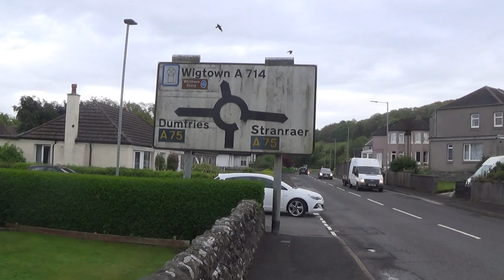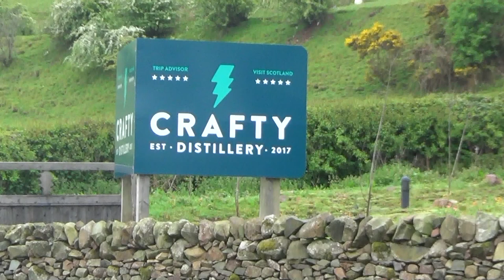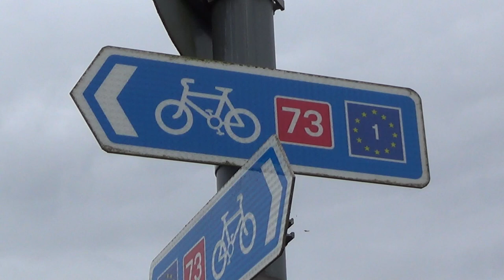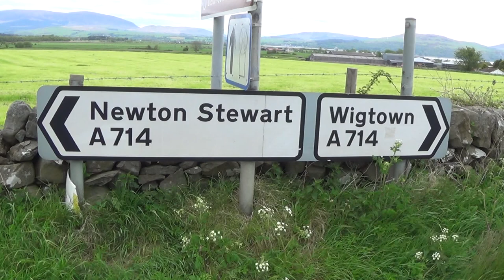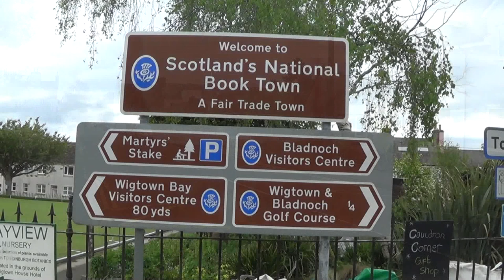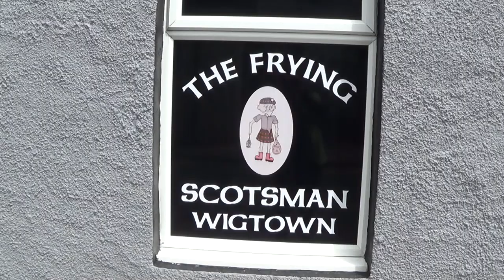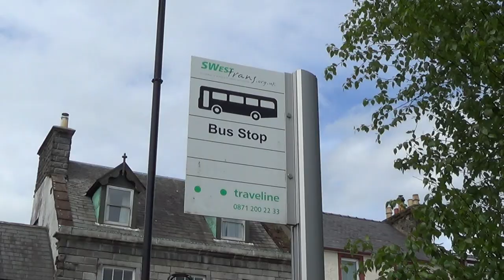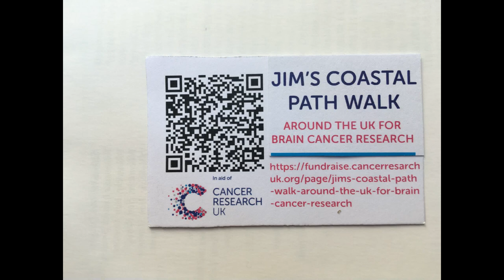WEST SCOTLAND Day 15, Newton Stewart to Wigtown, Wed. 25th May, 2021